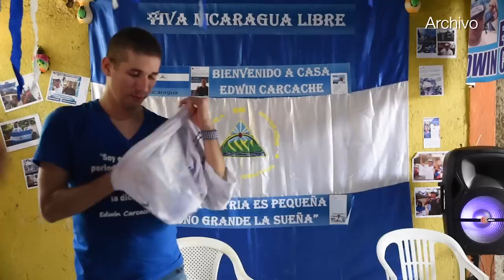🗣Edwin Carcache: "Mi renuncia a la Alianza Cívica es un llamado de atención"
Desde el “exilio forzado” en California, Estados Unidos, el excarcelado político y líder estudiantil, Edwin Carcache, anunció de forma sorpresiva su retiro de la Alianza Cívica por la Justicia y la Democracia. Las razones que aduce tienen que ver con diferencias “en el desempeño” y manejo de la “organización”, según una carta divulgada por él mismo.